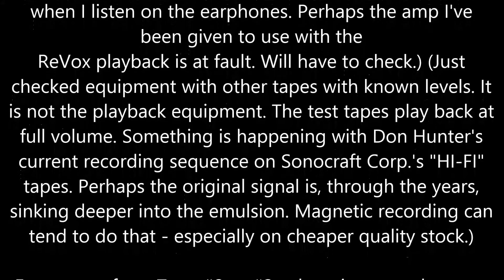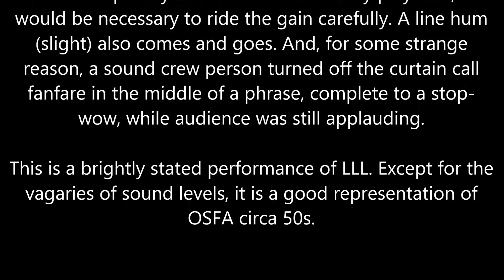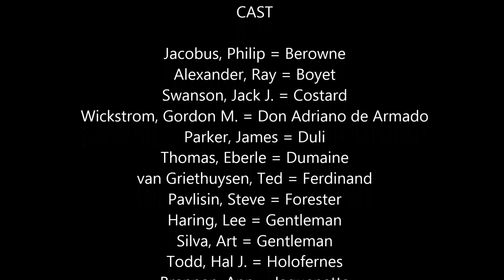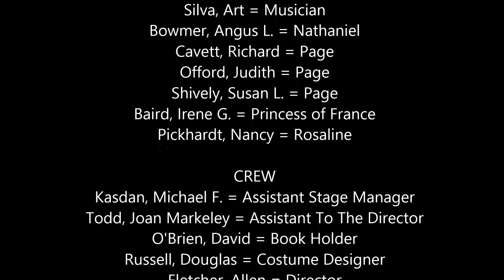1956 "LOVE'S LABOUR'S LOST" full audio recording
This video captures the full audio of our very first recorded production of "Love’s Labor’s Lost," done in 1956 (this was our third production), along with all surviving images by Jack Moran. Recording done by Don Hunter. At the beginning of the video you will also see Carl Ritchie's review of the audiotapes, done in 1996.
This digital version of the audiotapes is made possible by a generous grant from the National Endowment for the Humanities.